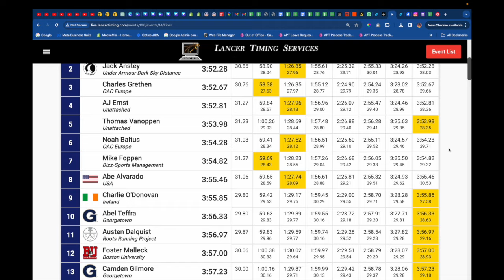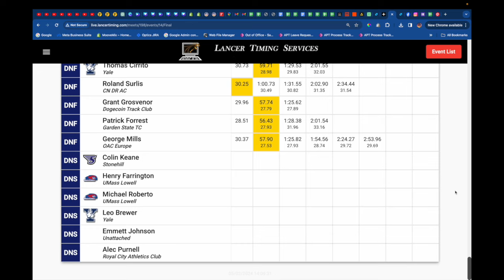Bruce Lehane Scarlett & White Invitational 2024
Heat 3 of the Men's Mile at the Bruce Lehane Scarlett & White Invitational 2024 - Boston University